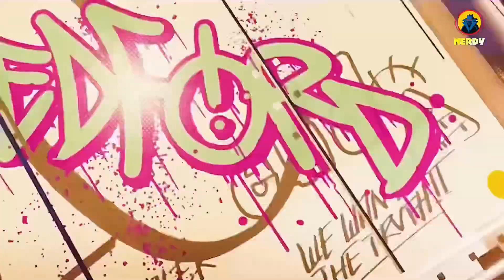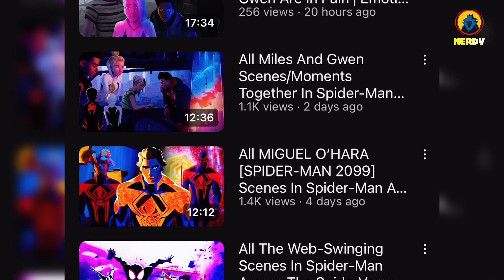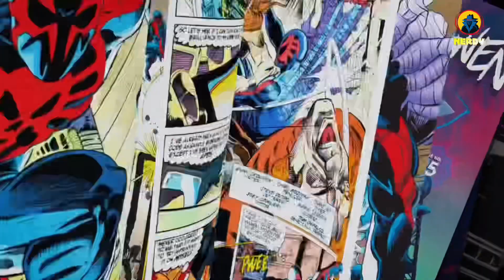Across The SpiderVerse But It’s Only A Comedy | Hilarious Moments | PART 1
1- Please  👏
3- Like ❤
4- Share